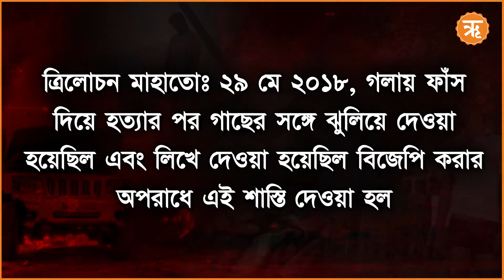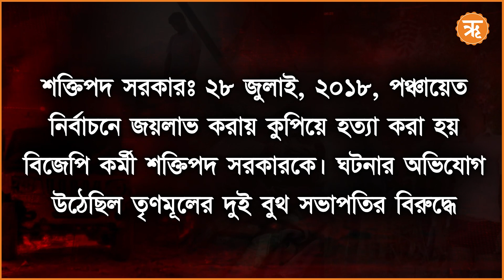Election & Violence in West Bengal: পশ্চিমবঙ্গে রাজনৈতিক সন্ত্রাসের ইতি কবে? | Dristikone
Election & Violence in West Bengal | পরিসংখ্যান বলছে, গোটা ভারতের মধ্যে রাজনৈতিক সহিংসতায় পশ্চিমবঙ্গই এক নম্বরে। সাড়ে তিন দশকের বামপন্থী শাসনেও যেমন এই ছবিটা আগাগোড়া প্রায় একই রকম ছিল – গত ১৩ বছরের তৃণমূল সরকারের আমলেও তা বদলায়নি এতটুকুও। উল্টে রাজনৈতিক হিংসা এবং হানাহানির ঘটনা বেড়েছে। যে কোন নির্বাচন এলেই বেড়েছে সংঘাত, বেড়েছে প্রাণহানি। কিন্তু কেন পশ্চিমবঙ্গে রাজনৈতিক সহিংসতা এত বেশি? কেন পশ্চিমবঙ্গে নিয়মিত শিরোনাম হয় নানা রাজনৈতিক দলের হানাহানির খবর? কংগ্রেস এবং বামপন্থীদের গড়ে হিংসার সেই ট্র্যাডিশনে, গত কয়েক বছরের তৃণমূল আমলেও কেন রাশ টানা গেল না? দৃষ্টিকোণ-এর আজকের আলোচ্য বিষয়- পশ্চিমবঙ্গের রাজনৈতিক সন্ত্রাস। দেখুন 'দৃষ্টিকোণ' | Dristikone